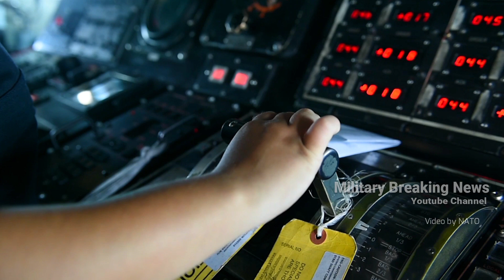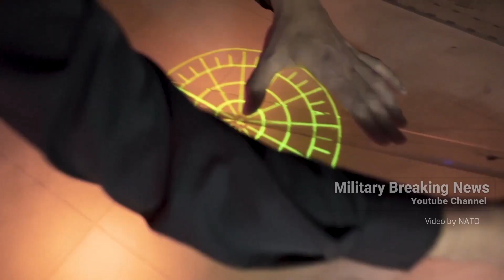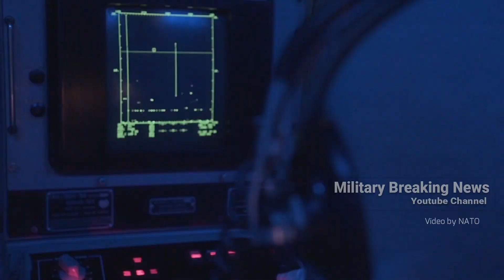China's Aircraft Carrier KiIIer MissiIes Splashdown in the South China Sea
Breaking News: China's Aircraft Carrier KiIIer MissiIes Splashdown in the South China Sea

When lobbing gigantic rockets into the stratosphere traveling at many times the speed of sound, it’s both a basic courtesy and common sense to forewarn pilots in the area to stay out of the way.

Therefore, late in June 2019, China issued a Notice to Airmen (NOTAM) warning of baIIistic missiIe tests into distinct areas in the South China Sea: one zone stretching from Hainan island to the disputed Paracel islands, and a second box-shaped sector north of the Spratly islands.

On July 1, two U.S. officials informed NBC News that intelligence had identified a “series of anti-ship ballistic missiIe tests in the South China Sea.”

Credit Video by NATO